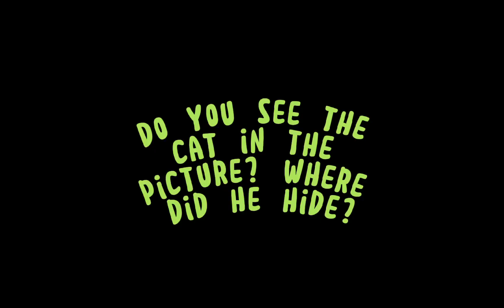Do you see the cat in the picture? Where did he hide?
- This is an incentive for our development and new publications.** _